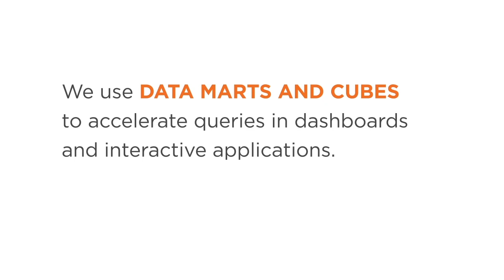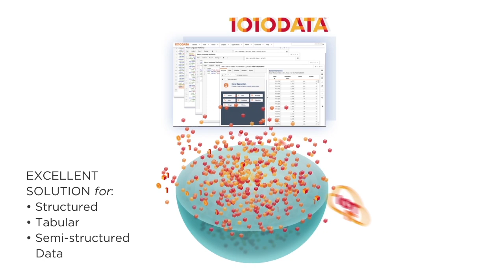1.5 - Data Marts, Cubes, and Lakes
This video covers the following:

Data marts and cubes
o Accelerate queries

Data lakes
o Store raw data until needed
o Structured, tabular, semi-structured data
o Graphs, clickstream logs, internet of things